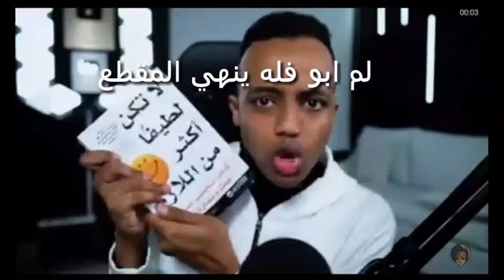لم abo flah ينه المقطع